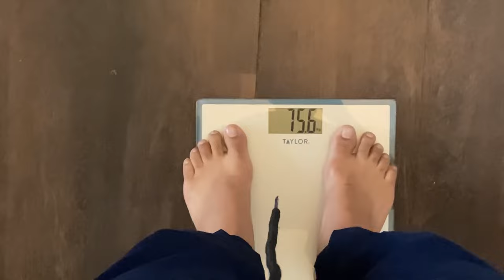Shahzaib Rind | Fight week Vlog America | Karate Combat | lost 22 pounds in A week | weight loss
Shahzaib Rind Fight week Vlog | Karate Combat | lost 22 pounds in A week | weight loss |